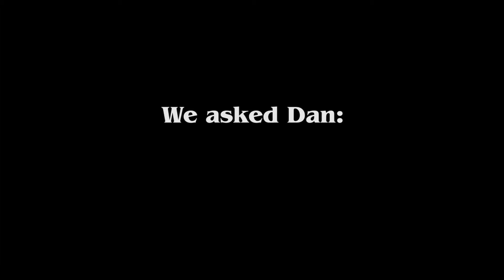Why the Honey Project, Dan Ball Why do you still do it?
The African Bronze Honey Project asks Dan Ball why he still does the honey project in Zambia.
Our organic honey comes from a forest at the headwaters of the Zambezi River and is produced by 6000 independent beekeepers. We sell honey... our product is empowerment!